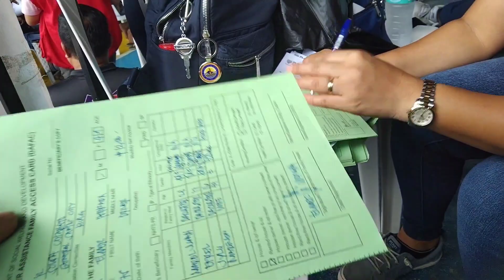DSWD TRANSPORT SECTOR AYUDA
NOVEMBER 23, 2023 Thursday